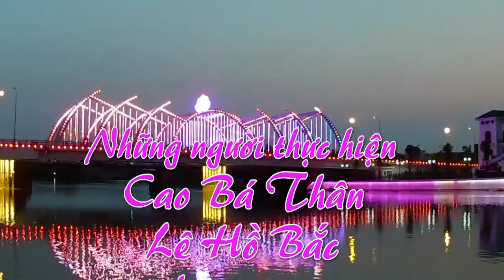NGẮM ĐÀN THIÊN NGA VÀ CÔNG TRÌNH SÔNG TAM BẠC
Thực hiện: Cao Bá Thân - Lê Hồ Bắc